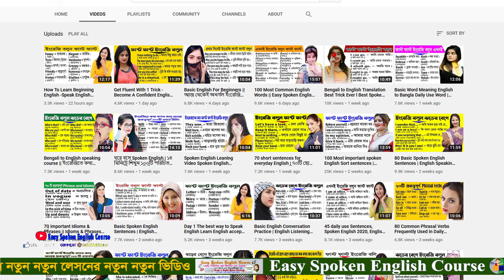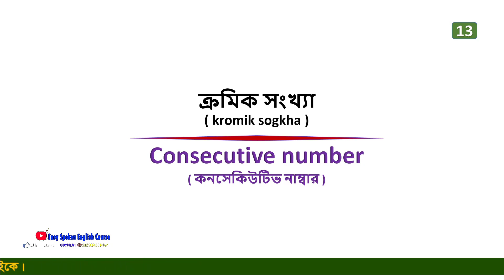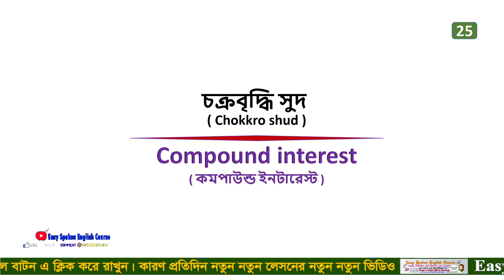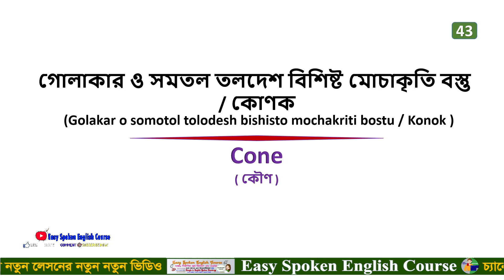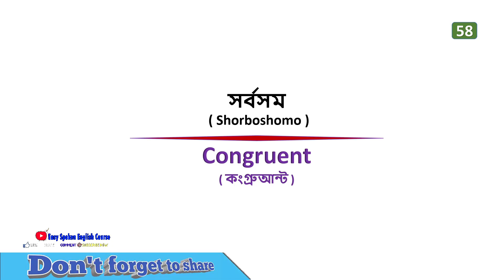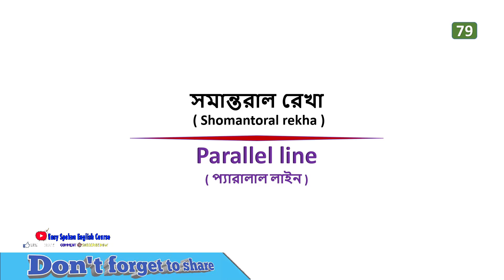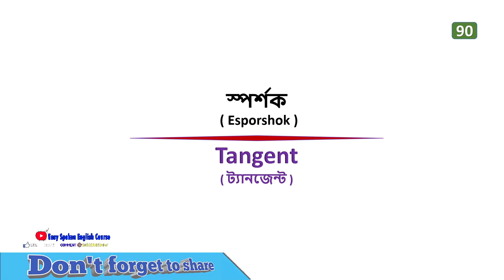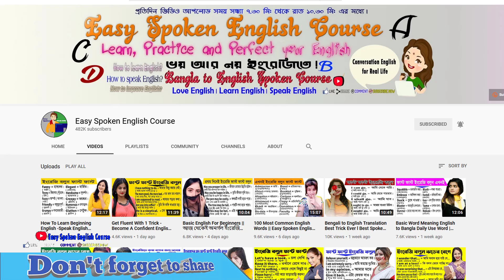Basic Math Word Meaning Bangla to English Daily Use Word | English word list with meaning in Bangla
.Social Media.